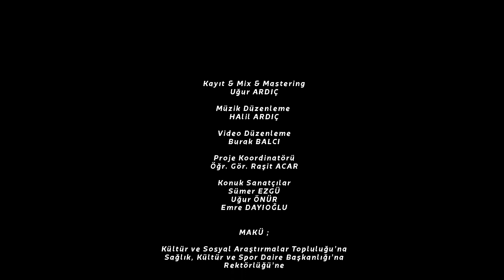MAKU Kültür ve sosyal araştırmalar topluluğundan örnek davranış